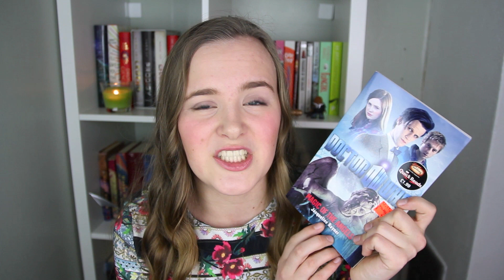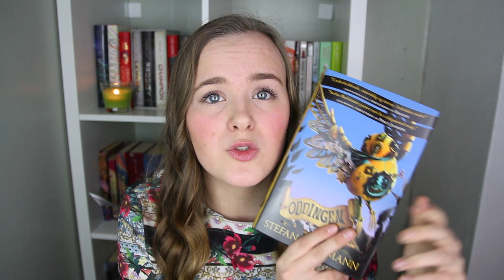Wrap Up | Januar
Jeg viser dere bøkene og tegneseriene jeg leste i januar.

DETTE BRUKER JEG TIL VIDEOER:
Kamera: Canon EOS 600D
Linse: Sigma 17-70mm Macro
Kamerastativ: Coop Obs!